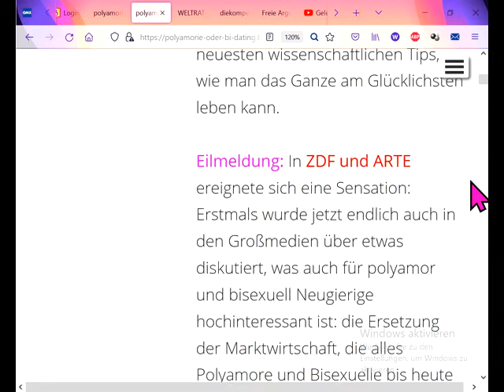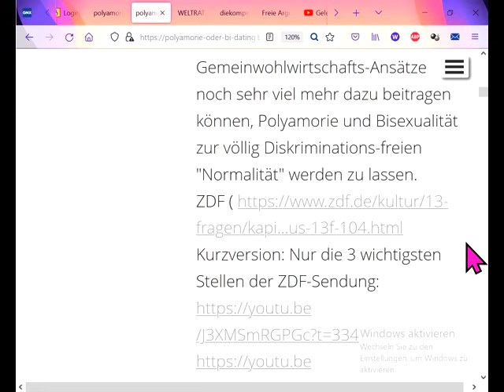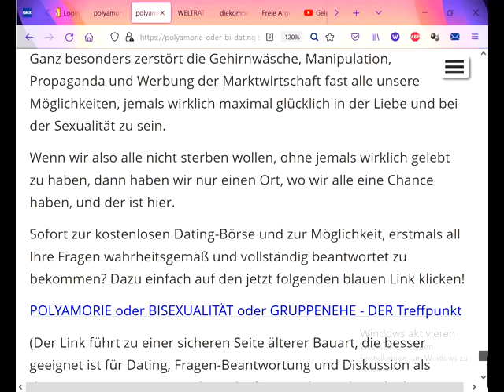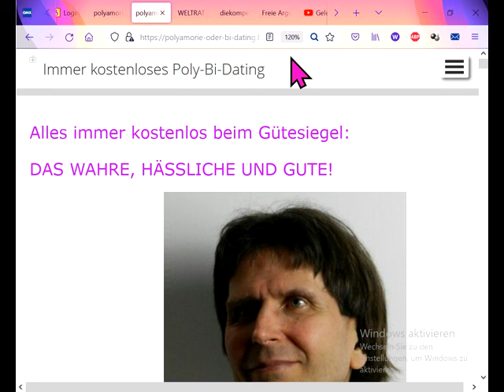Richard Dawkins Buch Das egoistische Gen in einem Satz erklärt.Marktwirtschaft raubte Poly-Bi-amorie